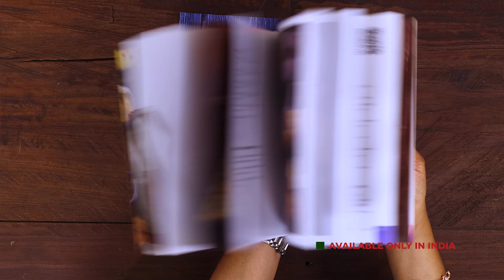చపాతీ, ఫుల్కాలోకి రెస్టారంట్ రుచి వచ్చేట్టు కాజు పనీర్ మసాలా చేయండిలా | Paneer Kaju Masala Recipe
చపాతీ, ఫుల్కాలోకి రెస్టారంట్ రుచి వచ్చేట్టు కాజు పనీర్ మసాలా చేయండిలా Kaju Paneer Curry

తయారుచేయడానికి: 5 నిమిషాలు
వండటానికి: 35 నిమిషాలు
సెర్వింగులు: 4-5

కావలసిన పదార్థాలు:

నెయ్యి
జీడిపప్పులు
కాప్సికం - 1 (ఆప్షనల్)
పనీర్ - 400 గ్రాములు
మసాలా దినుసులు (దాల్చిన చెక్క, లవంగాలు, యాలకులు, బిర్యానీ ఆకు, మిరియాలు, షాజీరా, జీలకర్ర, సోంపు గింజలు)
ఉల్లిపాయలు - 3
పచ్చిమిరపకాయలు - 3
అల్లం వెల్లుల్లి పేస్టు - 2 టీస్పూన్లు
టొమాటో ప్యూరీ
ఉప్పు - 2 టీస్పూన్లు
పసుపు - 1 / 2 టీస్పూన్
కాశ్మీరీ కారం - 3 టీస్పూన్లు
ధనియాల పొడి - 2 టీస్పూన్లు
జీలకర్ర పొడి - 1 1 / 2 టీస్పూన్లు
పంచదార - 1 / 2 టీస్పూన్
నీళ్ళు
గరం మసాలా పొడి - 1 టీస్పూన్
కసూరీ మేథీ
కొత్తిమీర

తయారుచేసే విధానం:

ముందుగా నెయ్యిలో జీడిపప్పులు, కాప్సికం, పనీర్ను విడివిడిగా వేయించి పక్కన పెట్టుకోవాలి

అలాగే, నానపెట్టిన జీడిపప్పులని కూడా మెత్తగా రుబ్బి పక్కన పెట్టుకోవాలి

ఒక వెడల్పాటి కడాయిలో నెయ్యి, నూనె వేసి, అందులో మసాలా దినుసులు వేసిన తరువాత తరిగిన ఉల్లిపాయలు, పచ్చిమిరపకాయలు వేసి కనీసం పదిహేను నిమిషాలు వేయించాలి

ఆ తరువాత అల్లం వెల్లుల్లి పేస్టు వేసి కాస్త వేయించిన తరువాత టొమాటో ప్యూరీ వేసి నూనె పైకి తేలేంత వరకు వేయించాలి

ఇప్పుడు అందులో ఉప్పు, పసుపు, కారం, ధనియాల పొడి, జీలకర్ర పొడి, పంచదార వేసి బాగా కలపాలి

ఆ తరువాత నానపెట్టిన జీడిపప్పుల పేస్టు వేసి కలపాలి

గ్రేవీ కాస్త పలచగా అవ్వడం కోసం అందులో నీళ్ళు పోసి కలిపిన తరువాత, వేయించిన కాప్సికం, వేయించిన పనీర్, వేయించిన జీడిపప్పులు వేసి కలపాలి

కడాయికి ఒక మూత పెట్టి, కూరని కనీసం ఐదు నిమిషాలు వేయించాలి

ఆ తరువాత ఇందులో గరం మసాలా పొడి, నిలిపిన కసూరీ మేథీ, తరిగిన కొత్తిమీర వేసి బాగా కలపాలి

అంతే, హోటల్ స్టైల్ కాజు మసాలా కర్రీ తయారైనట్టే, దీన్ని వేడివేడిగా రోటీ, ఫుల్కా, నాన్ లాంటి వాటిల్లోకి సర్వ్ చేసుకుంటే చాలా బాగుంటుంది

Dhaba style curries are very special due to the unique flavors they possess. Now if you actually get into the business, it is not too difficult to recreate those recipes at home. So this video is one such attempt at making the great Dhaba style Kaju Paneer Masala Curry. It is obviously great because of all the rich and beautiful ingredients that go into it like cashewnuts and paneer. We basically make a nice gravy and then add in the important ingredients. This video is a step-by-step guidance on making the curry easily at home with all the regular ingredients available in our kitchens all the time. So watch the video right away till the end, make some wonderful rotis to go with this side dish and enjoy the special meal with your family and friends.